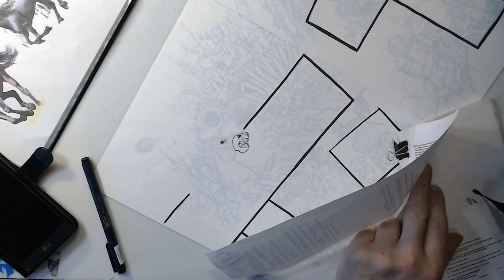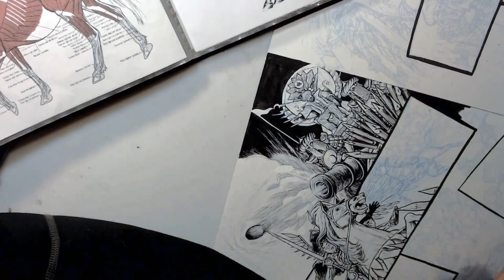Home Stretch Timelapse Inking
Hi Internet people, hope you're good. This is a clip of my work on pages 70 to 73 od Dracula Son of the Dragon, my late late late Dracula project with Mark Sable! Only 9 pages left to ink!

or, get them in digital editions by pledging here!

It's also on Comixology and Amazon too along with some of my other works!

Music here is by Sadoceanspacebear, get their great album on bandcamp here!